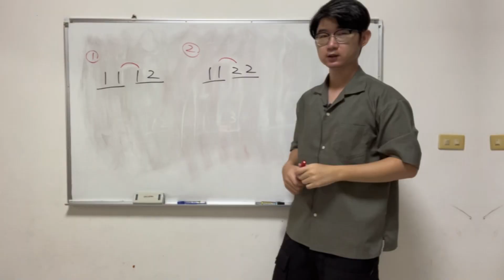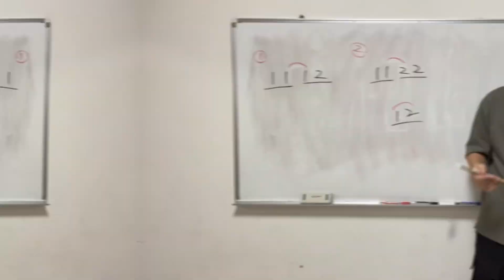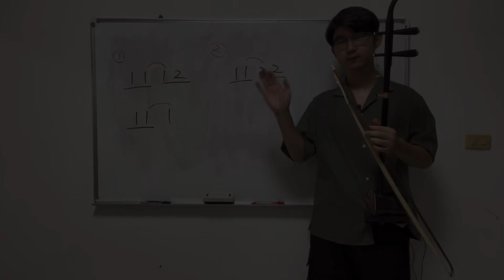【二胡小知識】連弓與連結線｜ 兩者差異與演奏方法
【教學資訊】
陳彥甫老師：
畢業於：文化大學國樂系碩士
任教於：Youtube、Fb直播教學/台北永和至善園/社頭社區大學/麥寮河合音樂教室/崙背娸鈺音樂教室/遠端視訊教學/私人家教